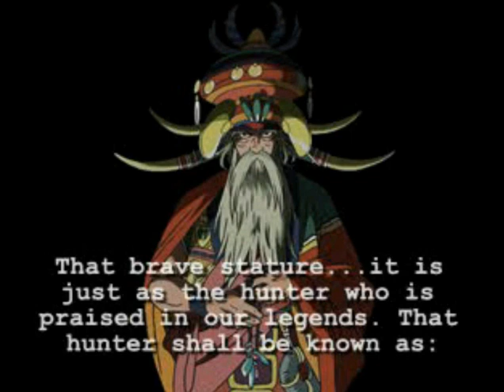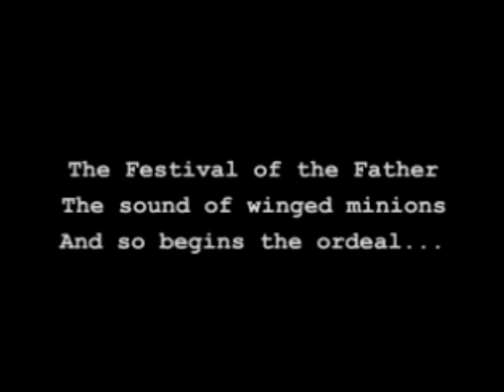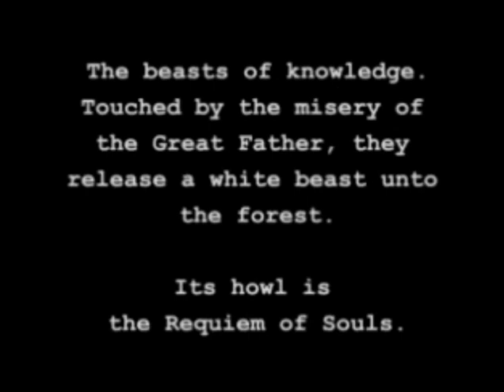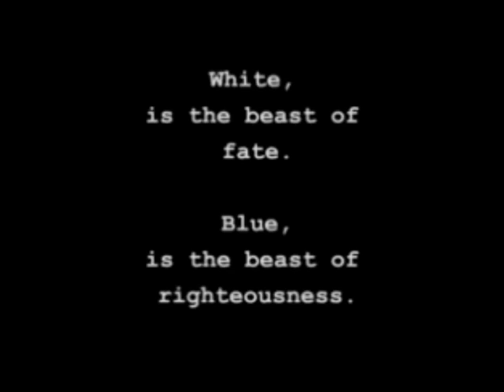Jade Cocoon: Story of the Tamamayu (PSX): 1 - Criação do bem e do mal/ O casal escolhido/ Sonhos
Jade Cocoon: Story of the Tamamayu ( japonês :玉繭物語, Hepburn : Tamamayu Monogatari , lit. "The Story of the Jade Cocoon") é um videogame RPG desenvolvido por Genki exclusivamente para PlayStation . O jogo combina elementos de videogame RPG e gerenciamento de animais de estimação virtuais . Foi desenvolvido por Genki em colaboração com Katsuya Kondō , designer de personagens dosfilmes Kiki's Delivery Service e I Can Hear the Sea do Studio Ghibli
Jade Cocoon se passa em um mundo onde a maior parte da terra é coberta por uma floresta densa e povoada por monstros bizarros, em sua maioria parecidos com insetos, chamados Minions. Os únicos refúgios seguros são as pequenas aldeias, uma das quais é a casa do protagonista, Levant. Levant é um jovem Cocoon Master, cujo trabalho é capturar e purificar Minions. Os Minions podem então ser usados ​​para lutar e defender o Levante, transformados em seda por dinheiro ou fundidos com outros Minions para formar combinações mais poderosas. À medida que Levant captura mais lacaios, seu “Nível de Captura” aumenta, permitindo-lhe capturar monstros com mais facilidade.

Os lacaios fundidos assumem características físicas de ambas as criaturas progenitoras, permitindo ao jogador personalizar sua aparência e habilidades. Cada lacaio possui uma coleção de ataques elementais que podem ser passados ​​de geração em geração. A estratégia geralmente segue um padrão pedra/papel/tesoura (o Vento vence a Terra vence a Água vence o Fogo vence o Vento), já que cada Minion selvagem tem um elemento (embora Minions fundidos possam ter mais de um).